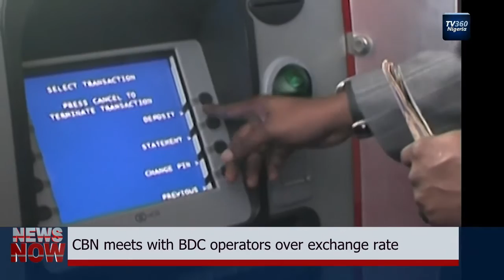CBN meets with BDC operators over exchange rate (Nigerian News)